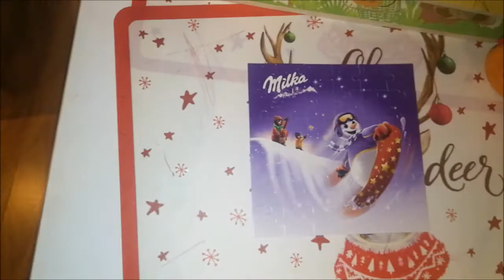Otwieramy kalendarz adwentowy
Cześć, zapraszamy na świąteczny filmik.